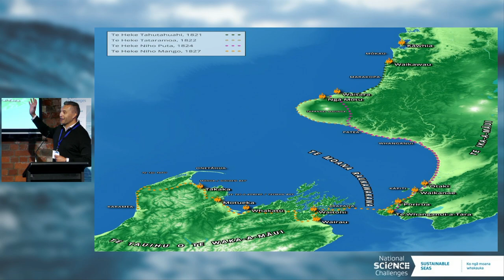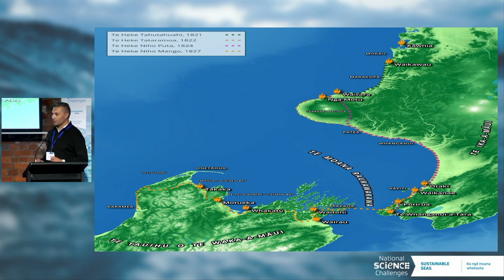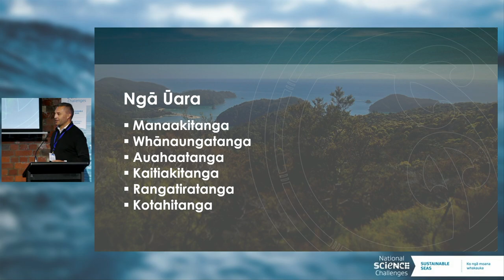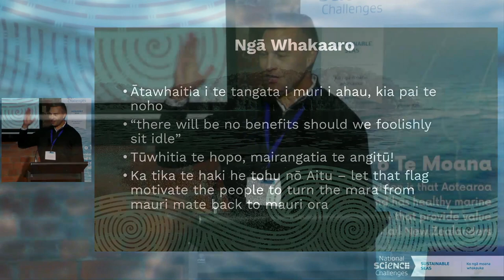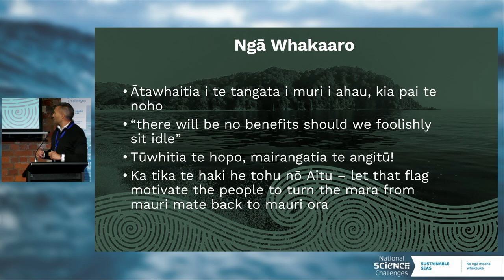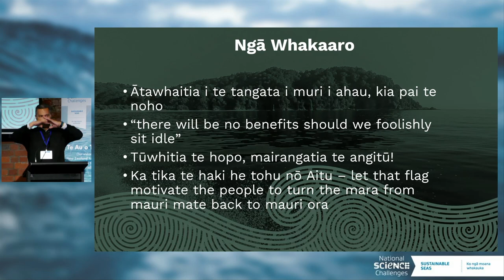Te Au o Te Moana Conference 2023 | Te Ao Māori reflections